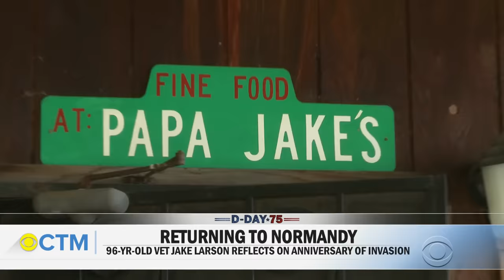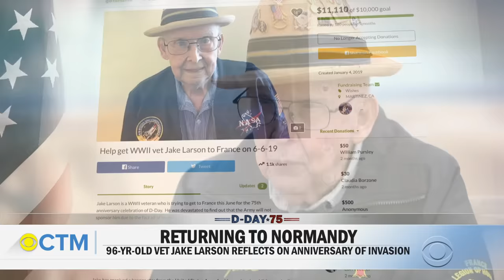Veteran returns to Omaha Beach for first time in 75 years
Seventy-five years ago Thursday, 96-year-old Army veteran Jake Larson stormed Omaha Beach. He is the last living member of his unit. D-Day was a moment that changed his life forever and yesterday was the first time he stepped back onto Omaha Beach. Anthony Mason reports.